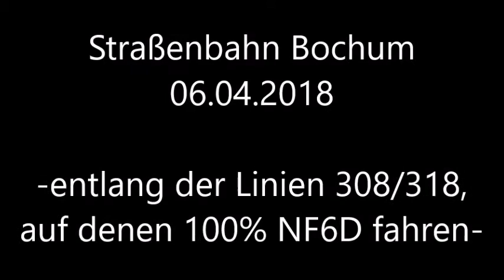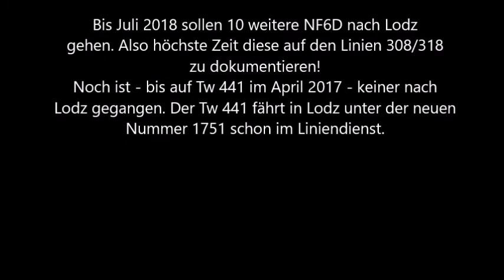#80 Straßenbahn Bochum/Hattingen - entlang der Linien 308/318 - 06.04.2018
Herzlich Willkommen zu meinem 80.Video über Straßenbahnen und Busse. Am 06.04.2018 filmte ich die Linien 308/318, die zwischen Bochum und Hattingen(308)  bzw. BO-Dahlhausen(318) fährt. Auf diesen Linien werden zur Zeit fast ausschließlich NF6D eingesetzt, von denen zehn Wagen noch bis Juli diesen Jahres nach Łódź gehen soll. Im April 2017 ging bereits Tw 441 nach Lodz und macht nun seitdem dort als Wagen 1751 sein Dienst.